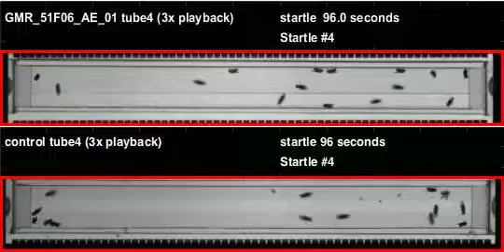GMR_51F06_AE_01_shi_Apollo_20110819T094904 buzz (seq2)